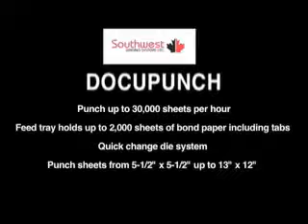Docu Punch Automatic Paper Punch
Please note this video has no sound

The Docu-punch automatic paper punch punches up to 30,000 sheets per hour. It punches wide variety of paper stocks and covers, even tabbed sheets. It is easy to use and will save you time and money with the hands-free operation. Simply load the tray, push a button and walk away. A must have for any Facilities Management or Print Shop.